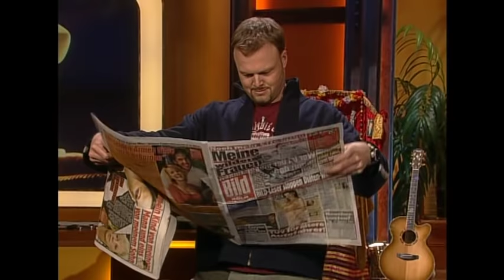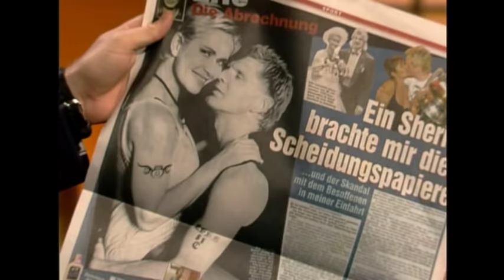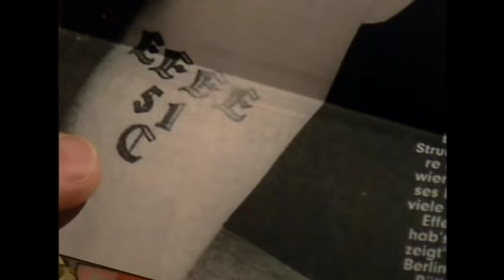Effenberg und die magische 51 - TV total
Gut, dass wir das jetzt auch noch wissen: Ein Sheriff brachte Stefan Effenberg die Scheidungspapiere. Dürfen wir uns das jetzt wie im Western vorstellen? Und die Glückszahl von Effe und seiner Claudia ist die 51. Da haben beide wohl die Ergebnisse ihres IQ-Tests zusammengezählt und sich gedacht, diese Zahl muss doch Glück bringen.